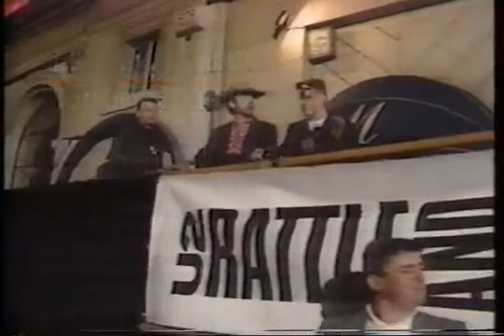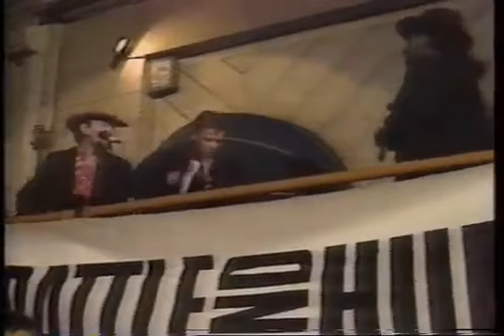U2 MTV "Fire and Desire" interviews 80's 2/2